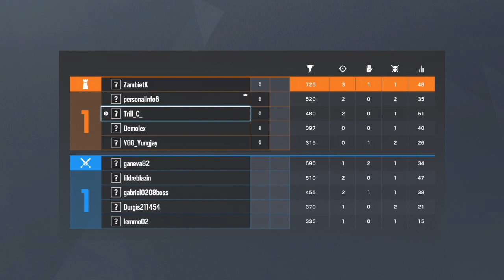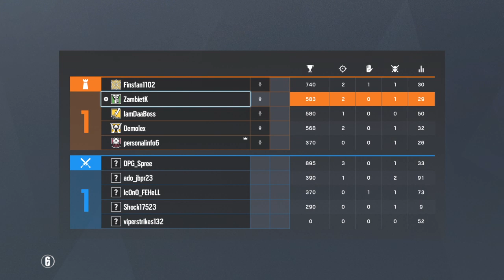Rainbow Six Siege Funny Moments